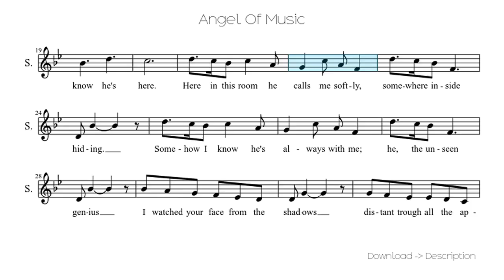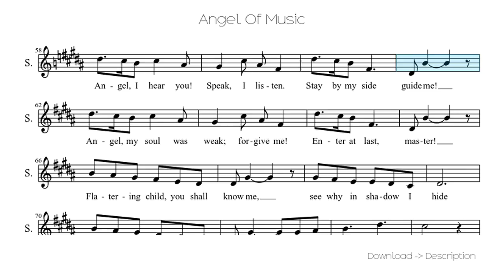🎶 Angel Of Music 🎸🎸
Sheet for song: 🎶 Angel Of Music 🎸🎸